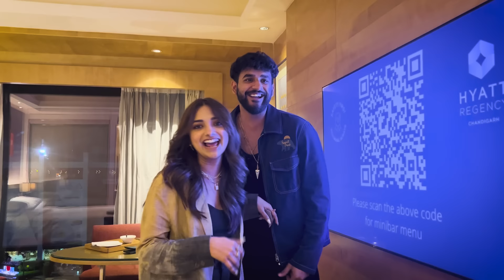Ye rishta kya kehlata hai? | The J Life | Jiya Shankar | Fukra Insaan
Swagat nahi karenge humara. My first YouTube video. Jiyashankar meeting abhishekmalhan after
So that me aapke liye aise aur video banaati jaun. ❤

Shukriyaa Mere Sare Videos Pe Itna Pyaar Dene Ke Liye. 😘

Concept and Produced by DEX